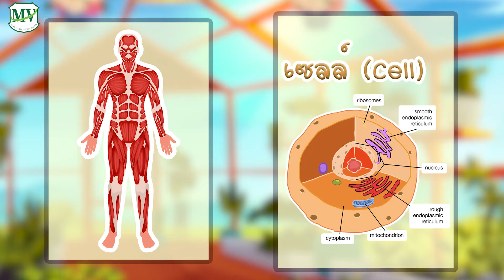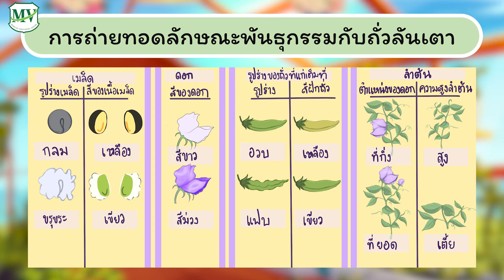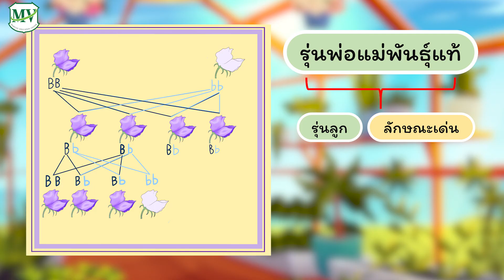วิทยาศาสตร์ ป.5 | เรื่องการถ่ายทอดลักษณะทางพันธุกรรม